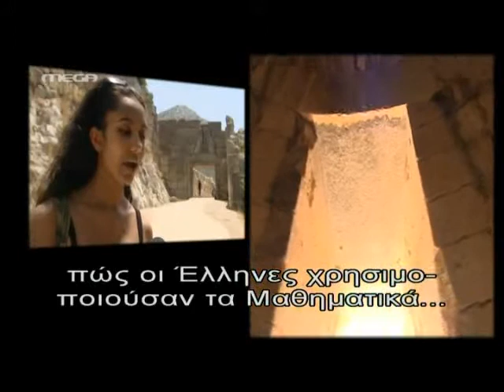ΕΛΛΗΝΕΣ ΚΑΙ ΞΕΝΟΙ ΜΑΘΗΤΕΣ, ΣΤΙΣ ΜΥΚΗΝΕΣ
Από το κεντρ.δελτίο του Μέγκα,στις 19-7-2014